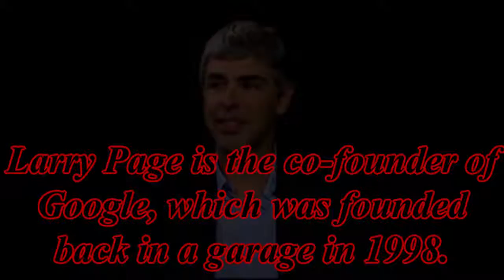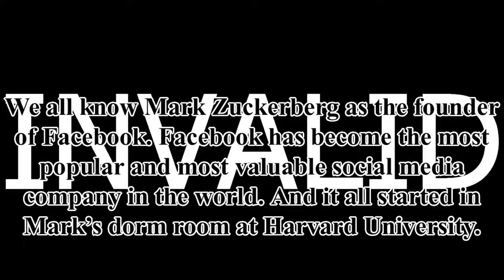Ten richest people in the world 2020 || net worth|| Peak tenz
Here in the videos we mainly target Ten richest people in the world 2020. also we provide their net worth and many more.
Ten richest people in the world 2020 and their net worth, income.
do you know who is the top ten richest or billionaire of the world in the year 2020?
to know the richest people in the world please look at our video up to end and you can also know about their income, net worth, etc.

In my list:
10. Charles Koch
09. David Koch
08. Bernard Arnault
07. Larry Ellison
06. Carlos Slim
05. Mark Zuckerberg
04. Amancio Ortega
03. Warren Buffett
02. Bill Gates
01. Jeff Bezos